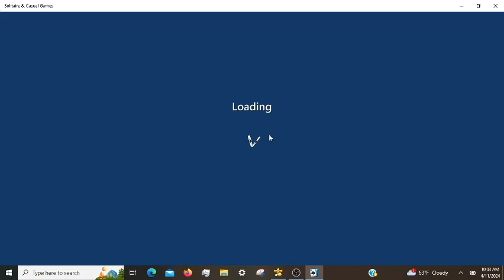Microsoft Solitaire Daily Challenges, incl. Pyramid Hard 04/11/2024